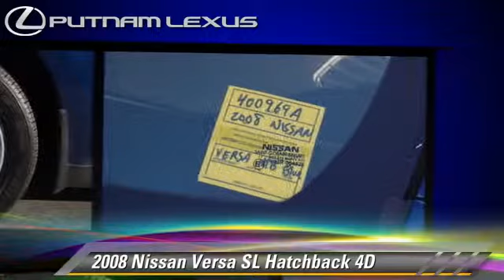Putnam Lexus, Redwood City CA 94063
Putnam Lexus

[DFIN:3:2210196:I:190:E835BB78:3c50d295ce27e7a5b2adc92f2f2462ae]